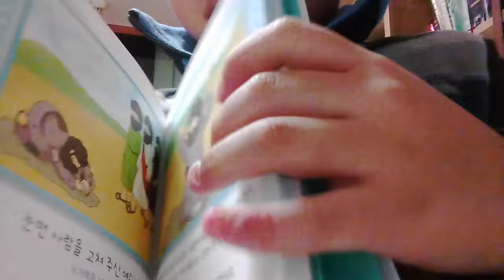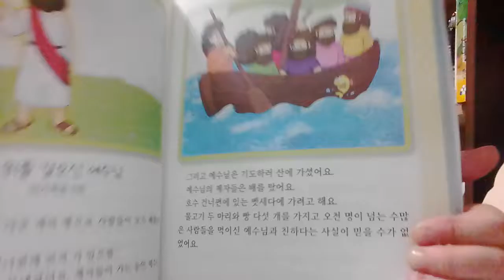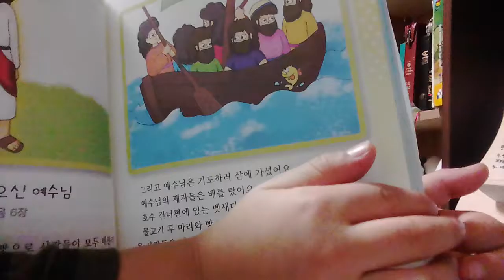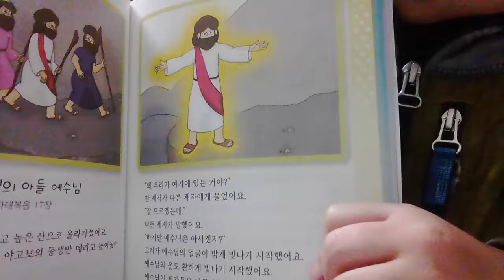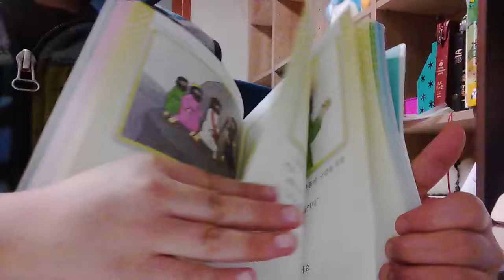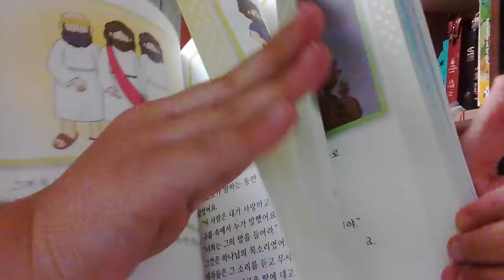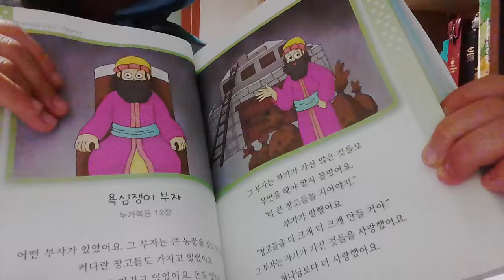‹Kids›Soo：원더풀스토리 읽어주기